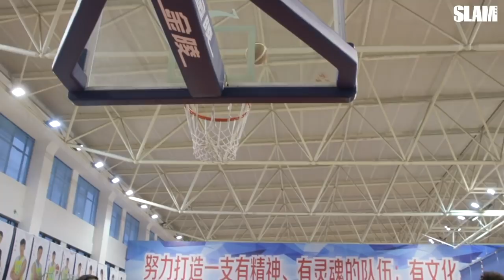Kyree Walker Brings 2K MyPark to Life IN CHINA?! Ep. 1 🇨🇳 | SLAM Day in the Life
Kyree Walker and Hillcrest Prep (AZ) made a trip across the pond to play against Chinese pro teams.

From dropping triple-doubles on the hardwood to throwing lobs on the blacktop, Kryee and his squad stayed busy.

About SLAM:
The cover of SLAM Magazine is a place to make a statement. It's where the hoopers become immortalized amongst basketball's icons forever. See what goes into the making of the mag as SLAM Covers bring the process to life.